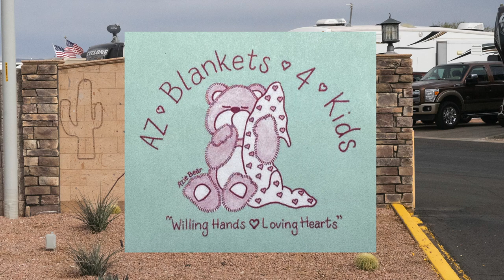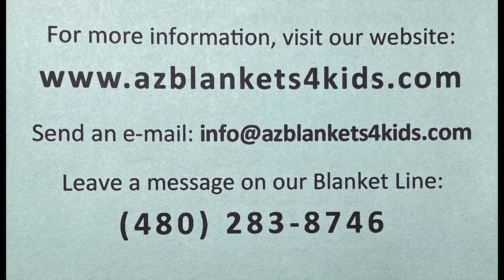2022 Quilting Bee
Arizonian RV Resort Annual Quilting Bee
AZ Blankets 4 Kids